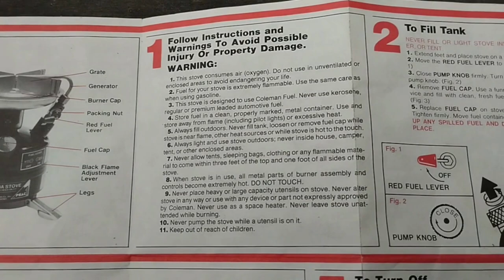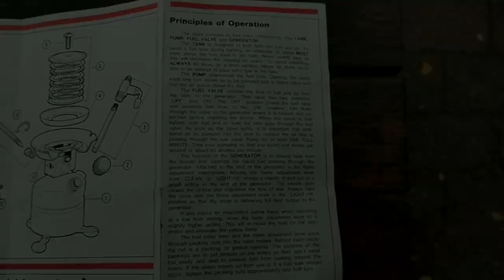Seasoning Iron Pan With A Coleman Gas Stove Peak 400A701 + Manual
Eisenpfanne einbrennen mit Coleman Peak Benzinkocher